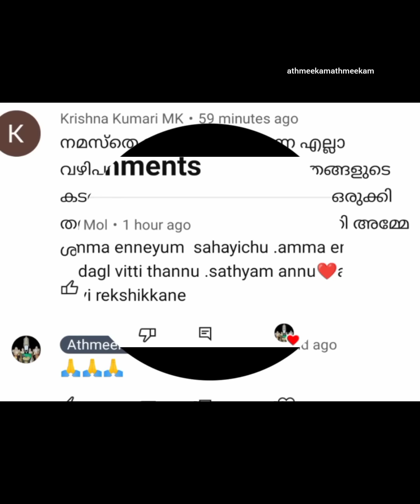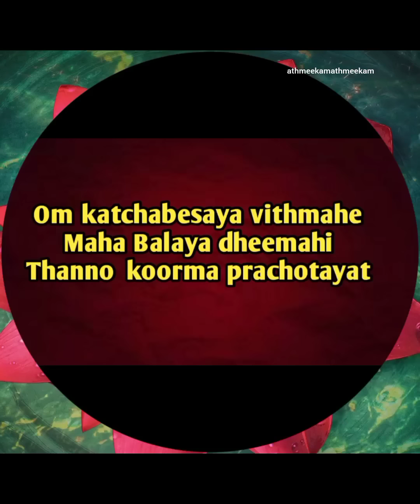100% ഫലം തരുന്ന കൂർമ വരാഹി മന്ത്രം|ആഗ്രഹിച്ചത് എന്തും നേടിയെടുക്കാം| മലയാളത്തിൽ ഇതാദ്യമായി ....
കൂർമ വരാഹി മന്ത്രം⤵️

 ഓം കച്ചബേശായ വിദ് മഹേ
മഹാ ബാലായ ദീ മഹി
തന്നോ കൂർമ പ്രചോദയത്ത്